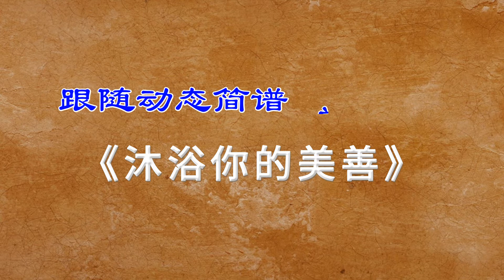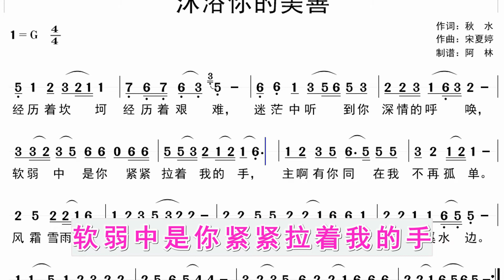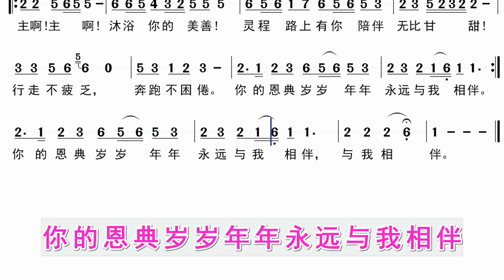跟随动态简谱学唱诗歌《沐浴你的美善》同步歌词字幕